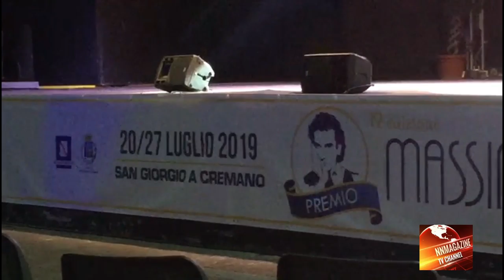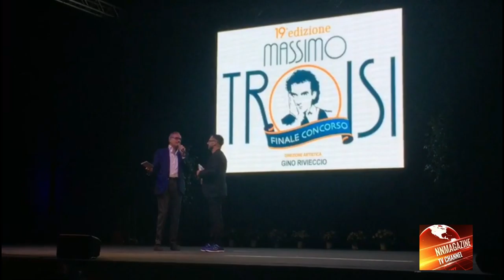Torna a San Giorgio a Cremano il Premio Massimo Troisi